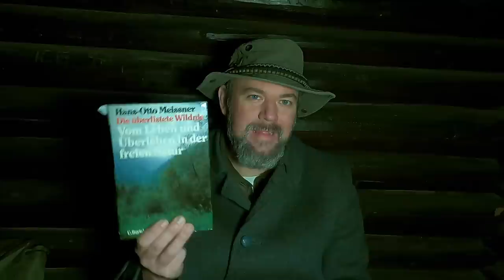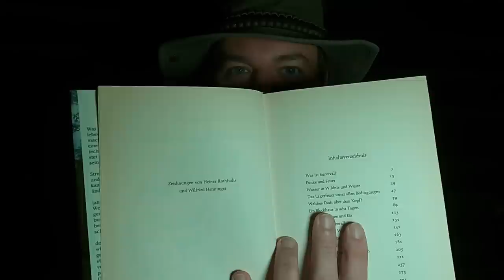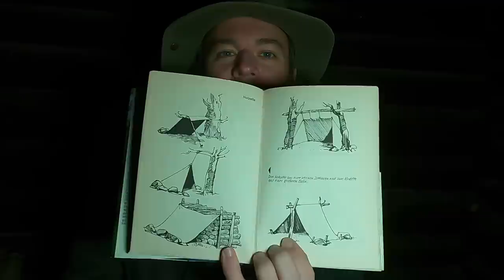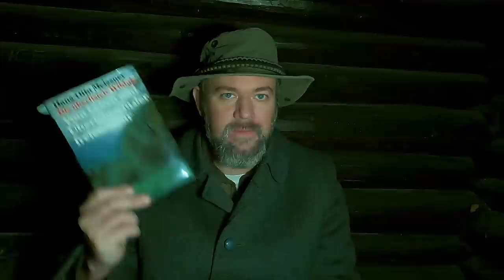Buchbesprechung: Die überlistete Wildnis von Hans-Otto Meissner - Adbenskalender 8, 2022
Ich wünsche dir viel Spaß mit dem heutigen Video des Adbenskaldenders.